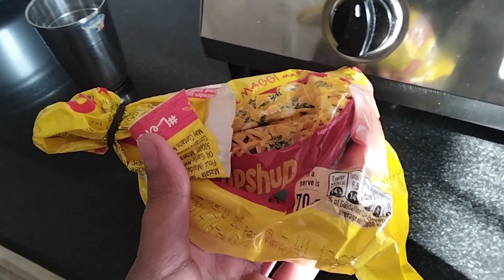Nawab Ne Banayi Maggi 😉 Mall Ja K Kiti Apni Pasand Di Shopping 🛍️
In this vlog l am sharing my daily life routine with my son and his noughty funny moments. For more such kind of content please.

@Panesar's World
@Nawab panesar

All video concept preparations and editing by me: Ramandeep Kaur (channel owner)